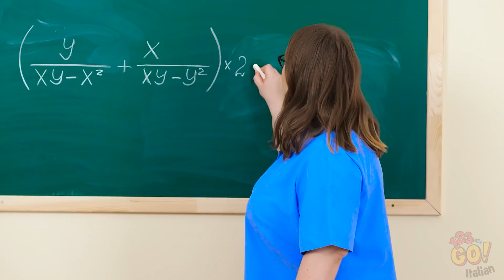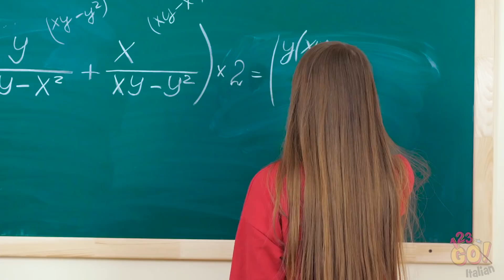COME PORTARE IL CIBO DI NASCOSTO IN CLASSE || Trucchi e Scherzi da 123 GO!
Hai mai voluto migliorare il modo in cui degusti il cibo? Ehi, del resto non si può non mangiare, quindi perché non rendere tutto più semplice?Preparati perché abbiamo inventato tanti trucchi che non sapevi nemmeno esistessero.Non vedi l’ora di provare le nostre deliziose idee?